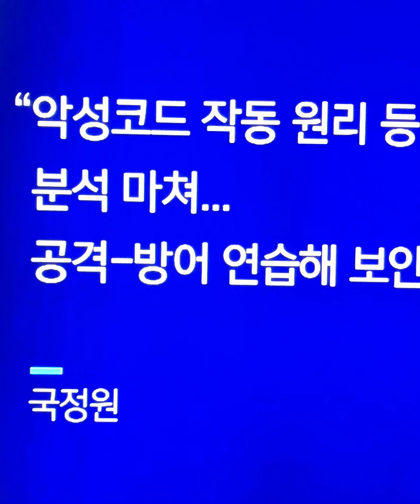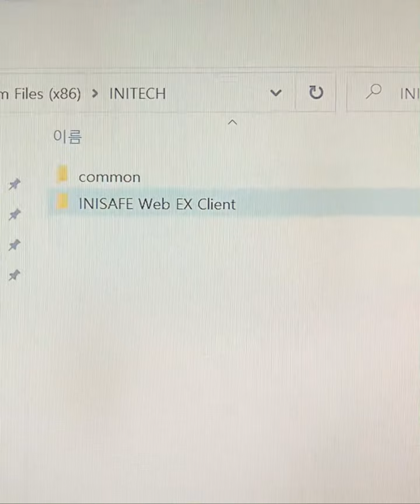'인증 허점' 노린 북한 해킹…긴급 패치 배포된 프로그램#북한해킹#업댓하세요#조심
북한이 지난해 말 국내외 주요 기관의 PC를 해킹한 사실이 드러났습니다. 우리나라에서 사람들이 실제로 많이 쓰고 있는 프로그램의 취약점을 악용한 것인데, 국정원이 대응에 나섰습니다.